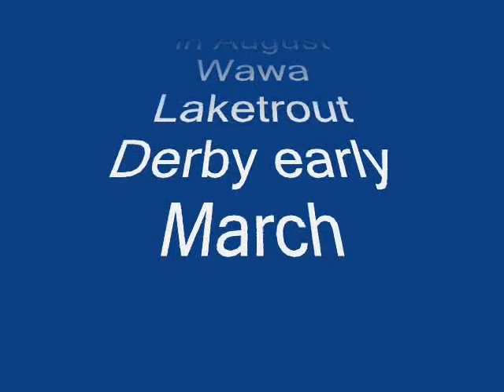Three Sisters (Water Coming In)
I fished in wind and
I fished in rain
I fished on waves and
I fished in fog
Cause I got bills to pay.

Brad Buck come and tow me in.

Won't be no fishing here today
I'm adrift here on Michipicoten Bay
And I hope those three sisters don't come my way
I hope those three sisters stay home today.

I got a six foot wave pushing me
I see those rocks half a mile away
I got three nervous guys here on board
A big fog bank moving in
This compass has gone all to hell

I got water coming in
Old bilge pump she's broken down

Guitar chord: ~ Am, E major, Am.
           Chorus: ~ Dm, Am, Dm, Am, E major, Am.